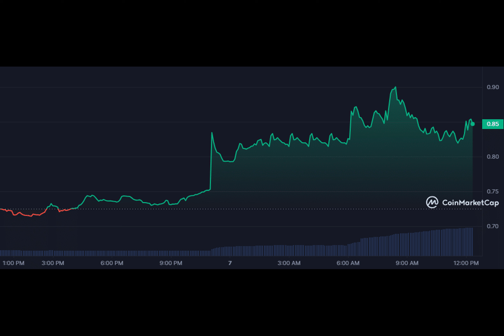AIOZ Network token rises 17% after Bithumb listing announcement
The AIOZ Network’s token has seen a significant surge in market value, climbing over 17% in the last 24 hours to trade at approximately $0.85.